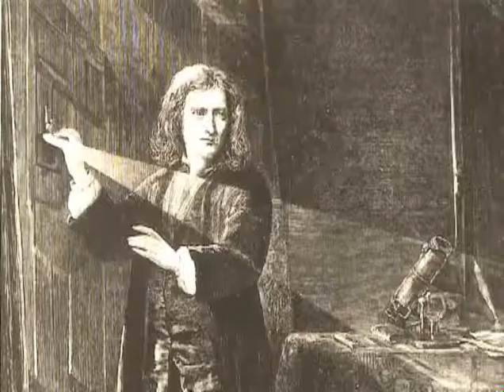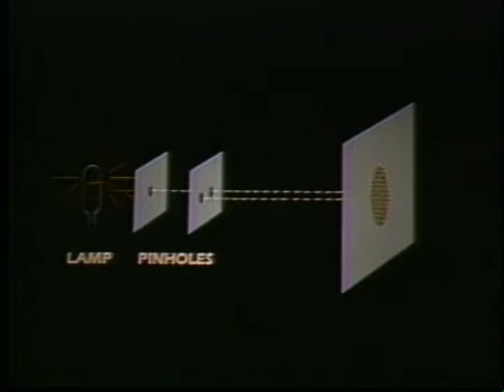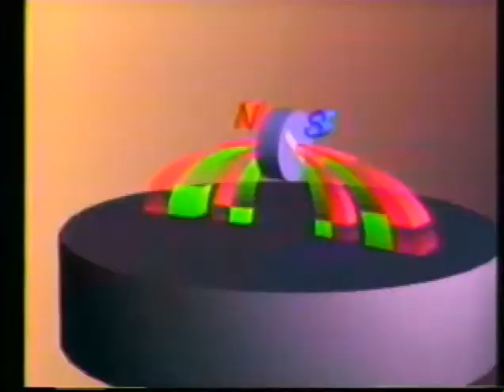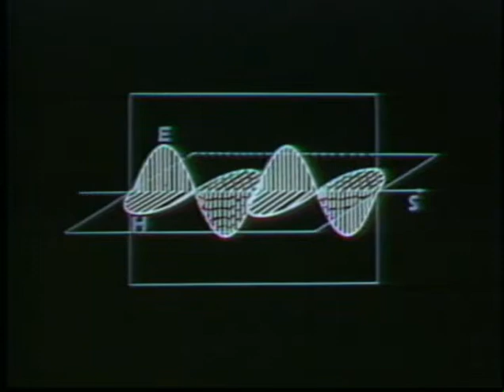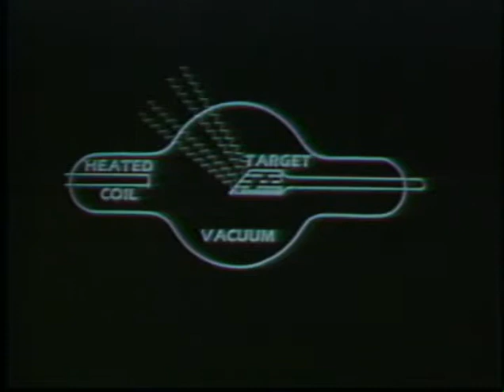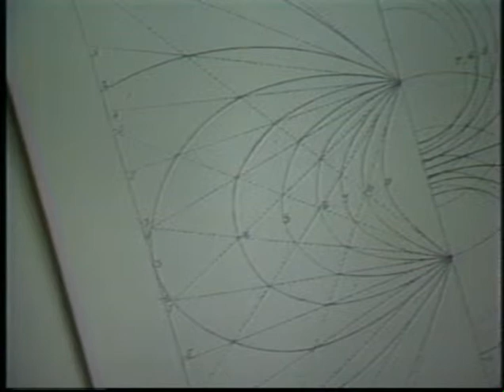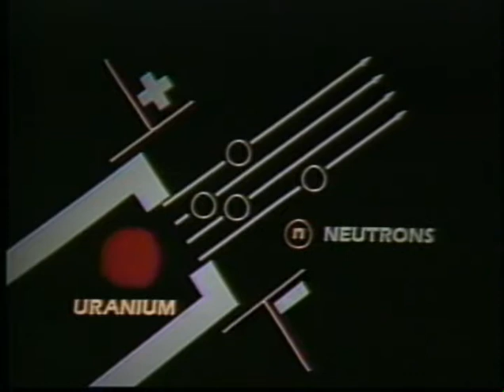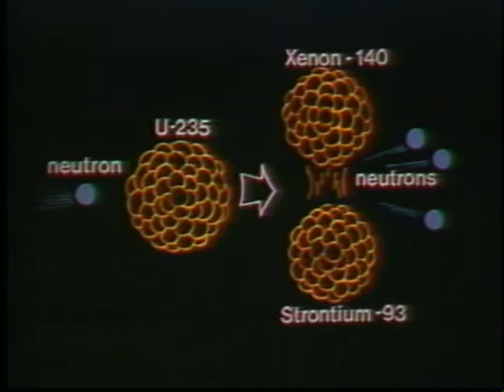Radiation: Part One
The world is made of atoms. The world is powered by radiation. Few subjects are so important and few so misunderstood.  Learn how radiation was discovered from Democritus in ancient Greece to Newton. Young, Maxwell, Becquerel and Curie in modern times.